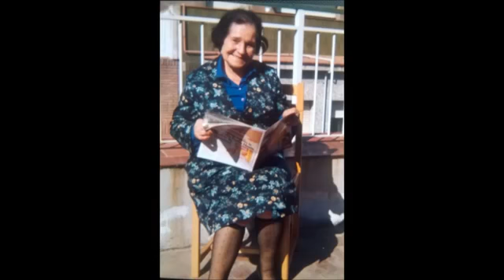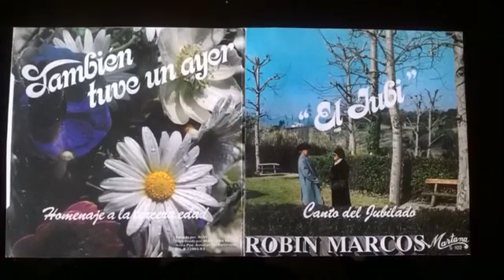robin marcos EL JUBI